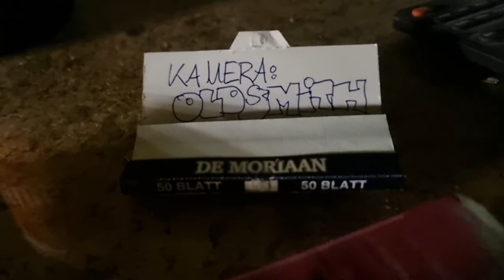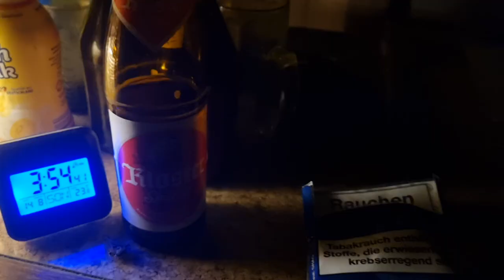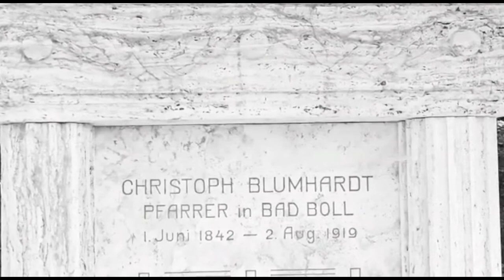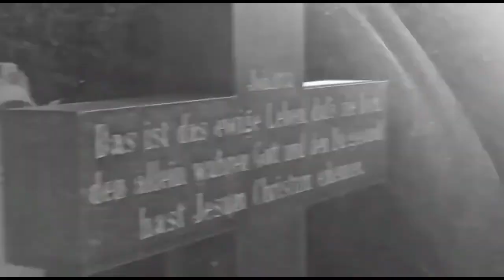Yamaha PSR SX900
Ann scheena Sonndich!